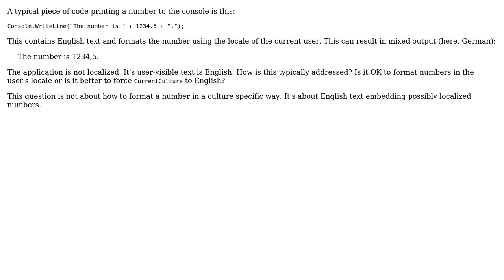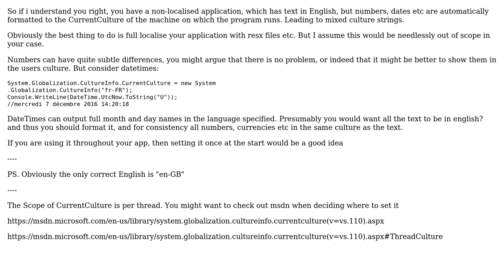Software Engineering: What culture to use when formatting numbers in (non-localized) English text?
With thanks & praise to God, and with thanks to the many people who have made this project possible! | Content (except music & images) licensed under CC BY-SA | Music | Images & others | With thanks to user Ewan user boot4life user Bart van Ingen Schenau and the Stack Exchange Network Trademarks are property of their respective owners. You are responsible for your own actions.